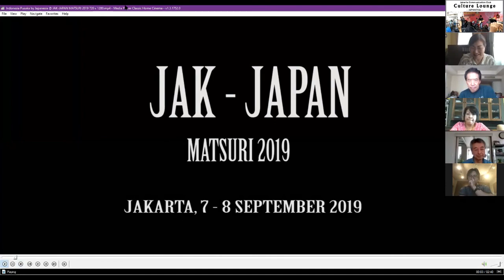JCC Culture Lounge #9 : Japanesia (15 Oktober 2020)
Komunitas Jejepangan Anda mau ikut bergabung dalam JCC Culture Lounge juga?
Segera hubungi:
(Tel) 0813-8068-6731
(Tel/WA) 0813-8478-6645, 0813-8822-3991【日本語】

Ayo diskusi tentang Jepang bersama J.O.L (JCC Online Lesson) !